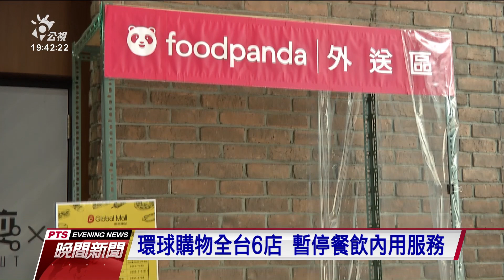雙北百貨業者配合防疫 自主休館或縮短營業時間｜20210519 公視晚間新聞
雙北疫情拉警報，百貨業者也配合防疫措施，京站雙北三家店18、19日自主停業兩天，台北101也從19日起自主休館三天，避免民眾群聚。另外，包括新光三越等百貨公司都縮短營業時間，環球購物中心全台六店，也全面暫停餐飲內用服務。